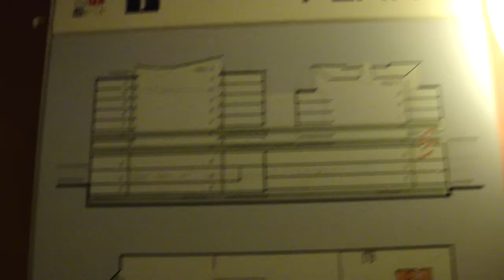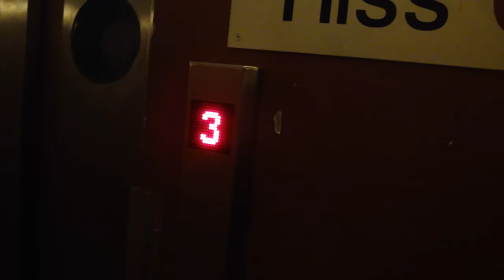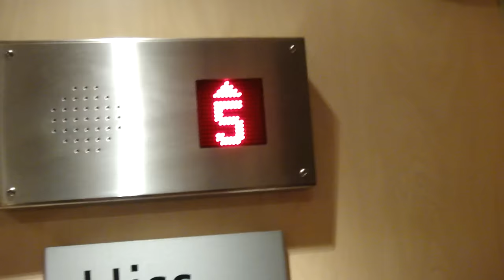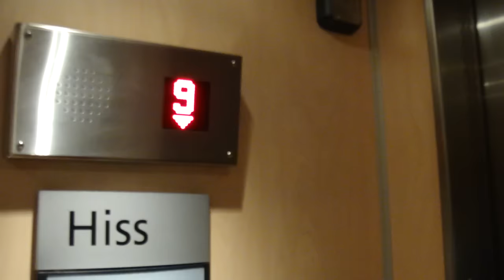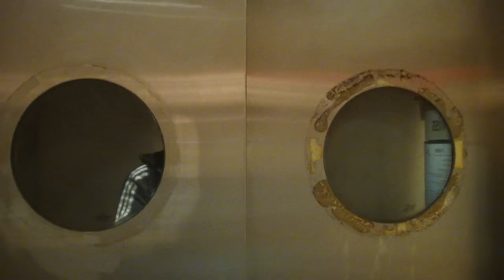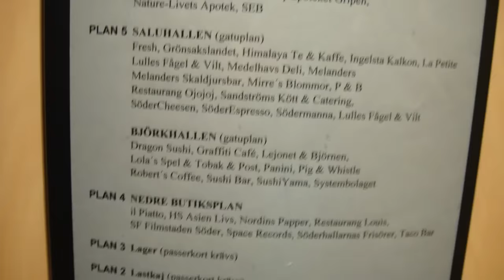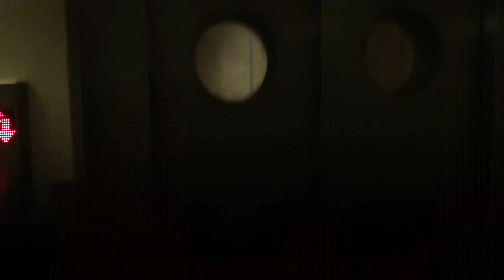Thyssen Elevator, Hissgruppen Mod @ Söderhallarna